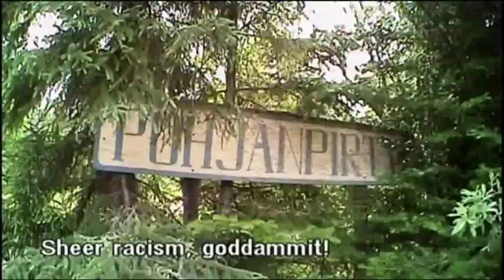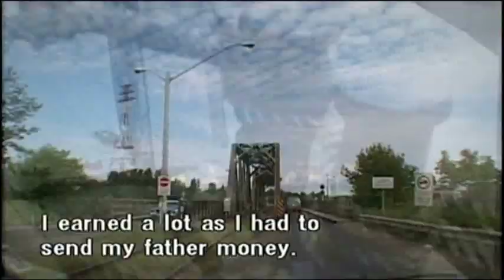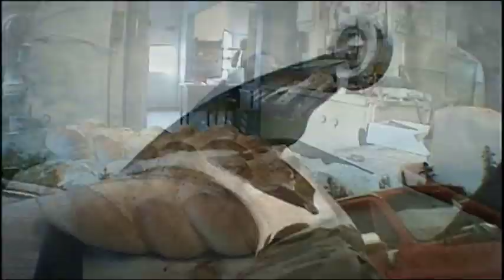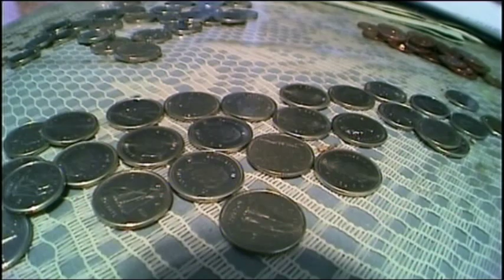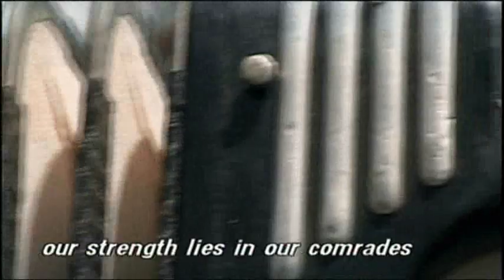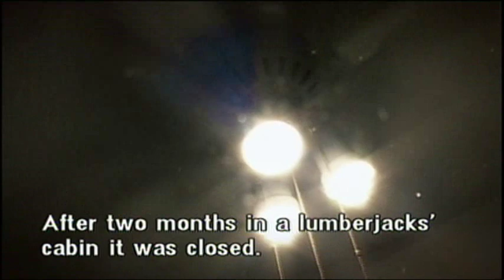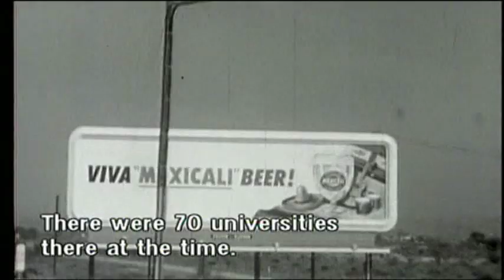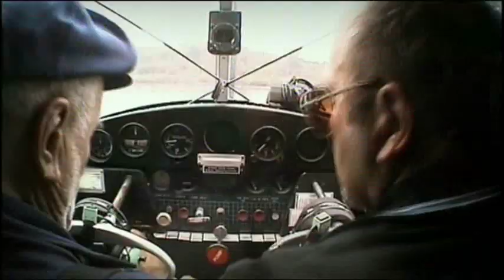JÄNKÄ`S DREAM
Urho " Jänkä" Blomberg started as a sailor in the end of 40`s. Jänkä started his long journey and sailed to Australia and America. Now, after 65 years of travelling Jänkä lives in Thunder Bay and has found something he always hoped for. Document is made by Erkki Määttänen.